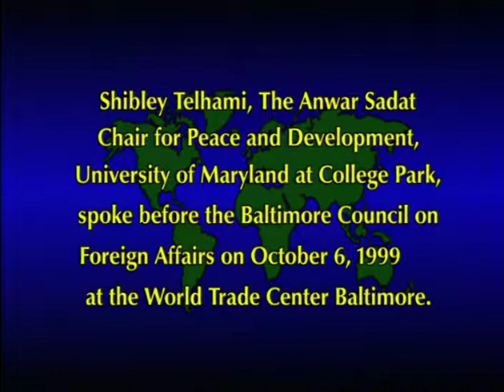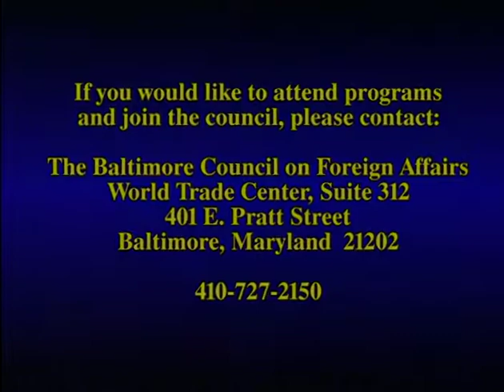The Arab-Israeli Conflict: Why the End Is Near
Shibley Telhami, Anwar Sadat Chair for Peace and Development, University of Maryland College Park